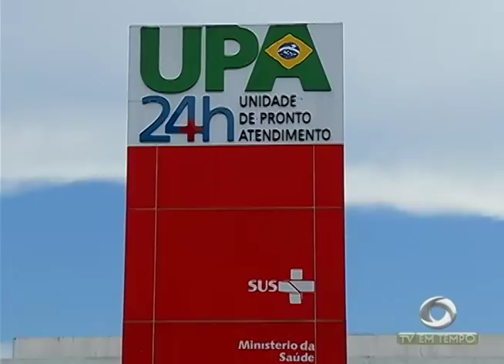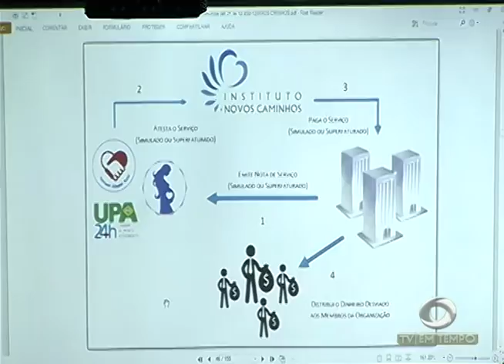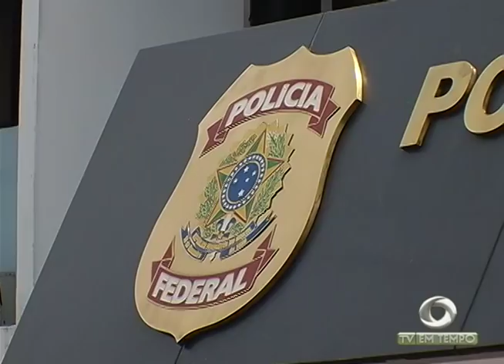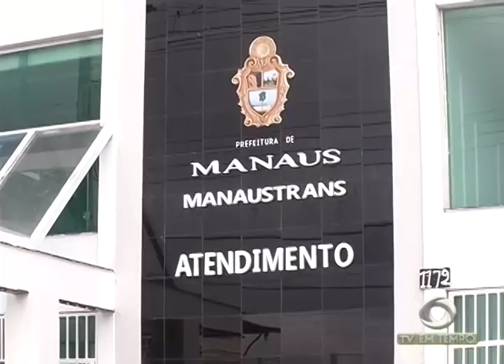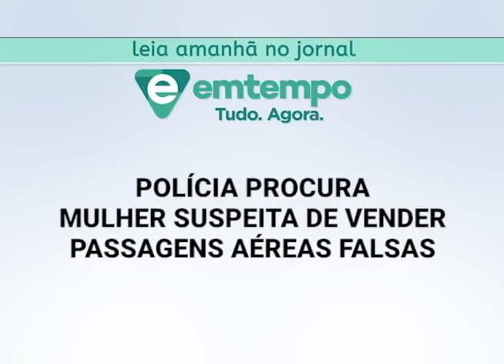Boletim Em Tempo (21.12.2017) Noite